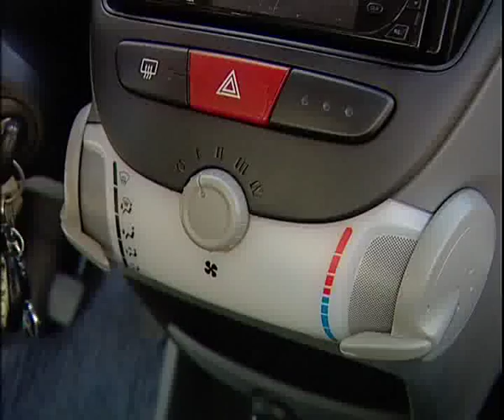Peugeot 107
Алексей Челейкин - тест Peugeot 107, Alexey Cheleykin - test Peugeot 107